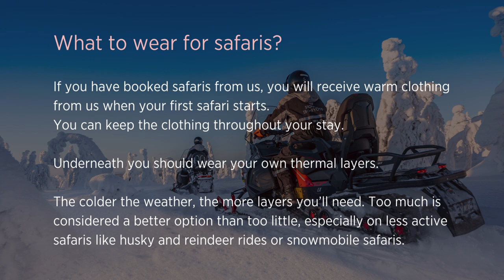What to wear for safaris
Tips on how to dress, and what we will provide for our winter activities.